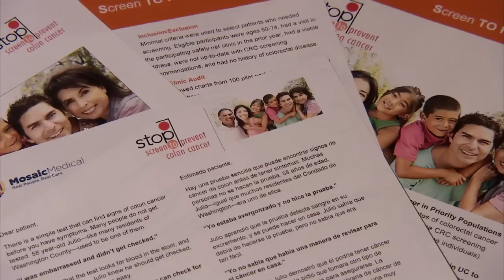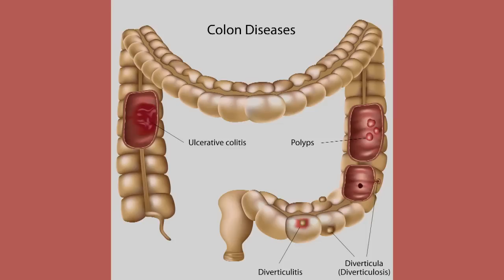Mailing Free Tests to Patients' Homes Boosts Colon Cancer Screening Rates | Kaiser Permanente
Colon cancer is the second leading cause of cancer death in the US, but it doesn't have to be. With early screening most cancers of the colon and rectum are preventable, yet one out of every three Americans isn't adequately screened for colon cancer. Among uninsured, low-income and ethnic minorities, screening rates are even lower.  A new Kaiser Permanente study has found an innovative way to increase screening rates among these populations by almost 40 percent.  Find out more about the study published recently in the journal BMC Cancer.